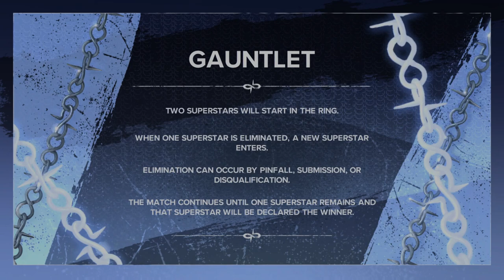WWE 2K24 Under The Sea KickOff